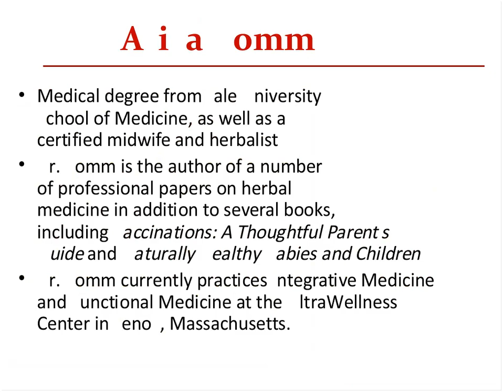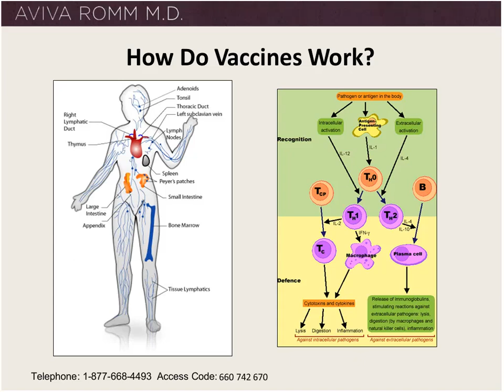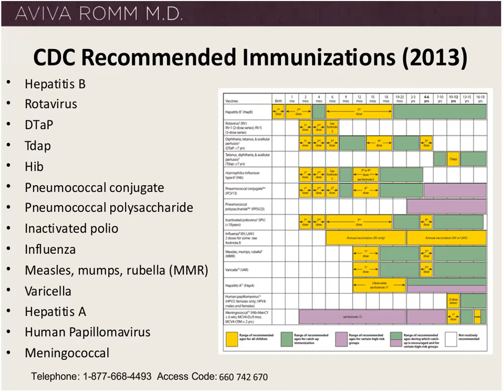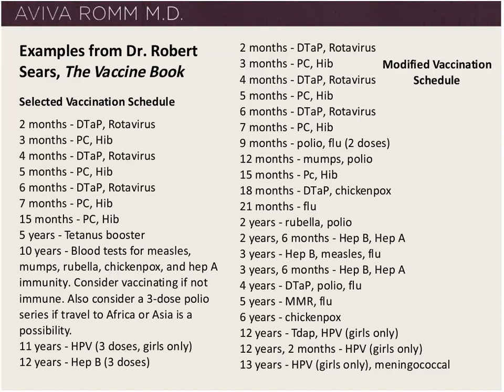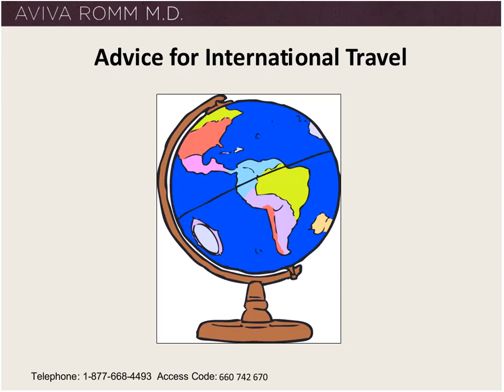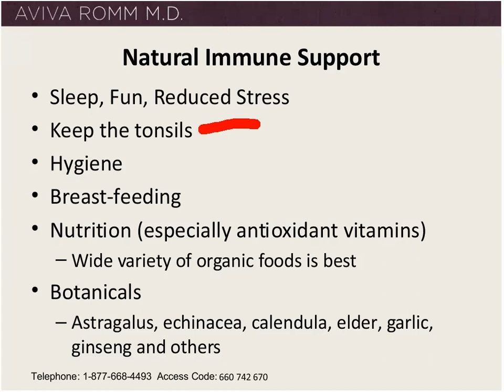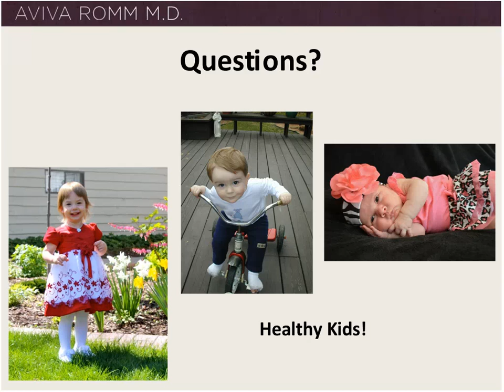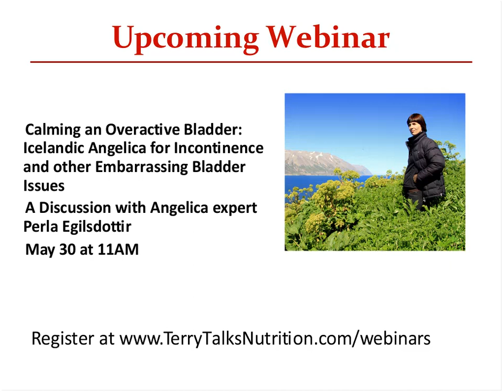Vaccination Pros and Cons Help for the Confused and Concerned Parent by Dr. Aviva Romm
Join Dr. Aviva Romm as she discusses vaccine pros and cons.